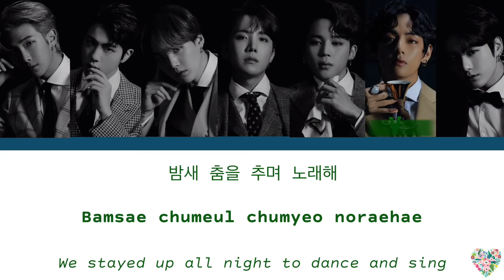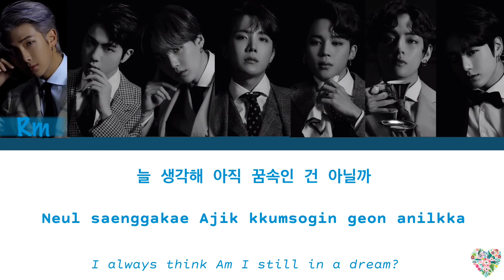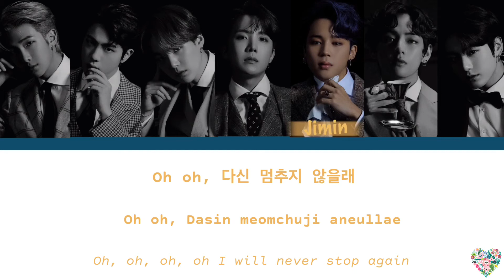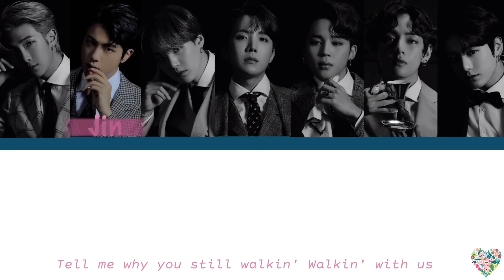BTS (방탄소년단) We are Bulletproof the Eternal [Color Coded Lyrics Han/Rom/Eng]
By Kam&camscenery

Artstis: BTS(방탄소년단)
Album: Map of soul 7
Track: We Are Bulletproof the Eternal

We are just starting to create a color coded lyrics